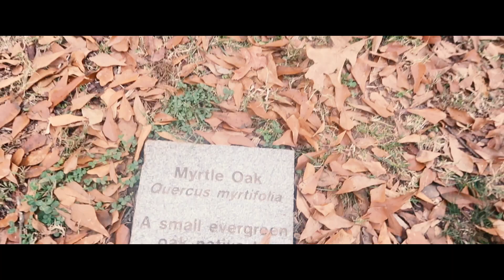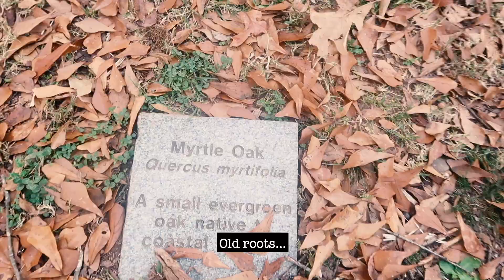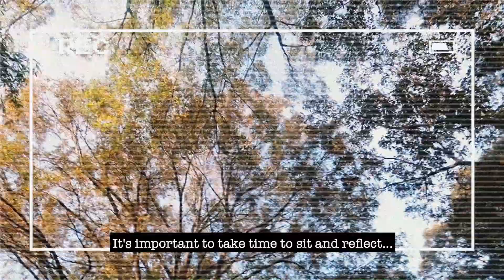a day in the life | hanging in decatur + pizza | silent vlog | the unsuccessful writer.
Hey my fellow writers! Today I decided to visit my childhood town, and it was very refreshing : ). I'm always shocked by the amount of changes I find when I visit. It's always a nostalgic feel and surprise. I really enjoyed myself.

Music used is provided by adobe:
Wash by: Timothy Infinite
A Wasteland Fairytale by: Matt Large
Emotion by: Matti Paalanen